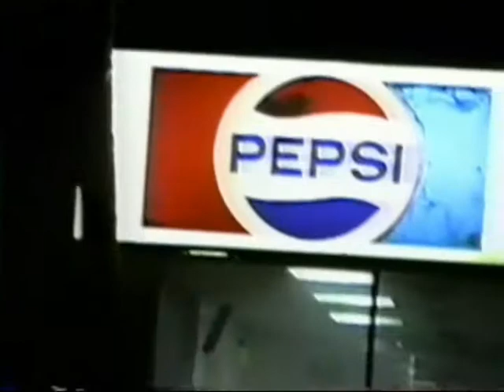San Francisco Cacophony Society Christmas Tree Bonfire, 1997